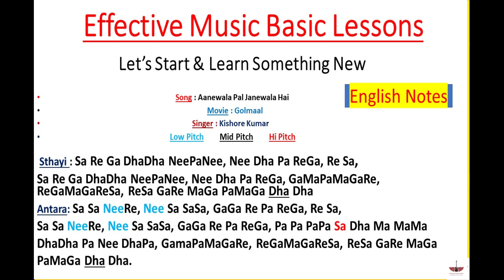Aanewala Pal Janewala Hai | Song Sargam Notation | English Notes | Golmaal | Kishore Kumar | Tony S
Hello Friends,
                          Is Video Me Hum (Aanewala Pal Janewala Hai) Song Ki Sargam English Notes me Sikhenge. Video Pasand Karne Ke Liye Aap Sab Ka Shukriya.